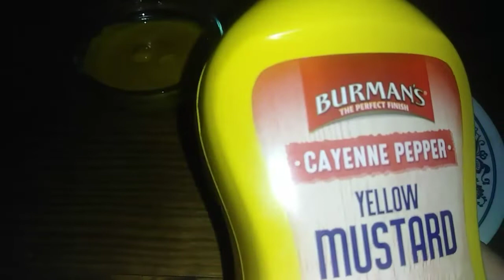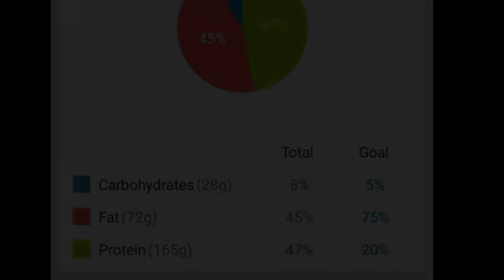I need more fat !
Sandyslosinitgmail.com

Sandy's Losin' It
Cambridge, Ohio - 43725

We're Losin' it ! Keto Style

Instagram at :
Sandyslosinit

Also on my 2nd YouTube channel
Phat Girl in the Woods :

My keto foods for daily meal planning :

Protein Sources :
Beef - hamburger , steak, roast
Pork - ham, chops, sirloin, bacon
Lamb- veal, chops, leg
Proccessed meats , check label for added carbs - sausage, pepperoni, hot dogs , lunch meats
Checken - breast , thighs, legs, wings- all with skin on.
Turkey - all with skin on.
Duck
Eggs
Fish - tuna, salmon, catfish, bass, trout
Seafood - shrimp, scallops, crab , lobster

Carbohydrate sources :

Salad Greens - arugula , bok Choi, cabbage, chives, endive, greens, kale, lettuce, spinach, scallions
Fiberous veg- artichokes, asparagus, black soy beans, broccoli, Brussel sprouts, bamboo shoots, bean sprouts, cauliflower, celery, cucumber, edamame, green beans, mushrooms, peppers, snow peas, squash, tomatoes, zucchini
Root veg- jicama, radishes, Rudabaga,  turnips
Fatty veg - avocado ( 1/2 a day ), olives ( 6 a day) ,

Dressings :
No more than 2 carbs per serving.
Blue cheese , ranch, caeser, oil & vinegar

Cheese :
Up to 4 oz a day -
Swiss, cheddar, brie, mozzarella, cream cheese, goat

Cream :
Go easy
Heavy whipping cream , half n half , sour cream,  unsweetened almond milk ( not technically a cream)

Condiments :
Mayo , yellow mustard, soy sauce, vinegar(wht & ACV) low carb ketchup and BBQ sauce.

Snacks :
Pork rinds , mixed nuts 1 oz ( not peanuts) , caviar, whisps,

Fats & Oils :
Butter, coconut oil, avocado oil,  olive oil, lard, tallow

Guidelines :
Only eat when hungry, but eat when hungry !
When having a craving make sure your electrolytes are in balance.
DON'T feel like you have to clean your plate -Stop when full !

Ketoraid
30 oz Green tea or water
1 oz Apple Cider Vinegar
1 oz lemon juice
1/2 Tbsp natural calm
1 tsp no salt
1 tsp pink salt
S/F drink enhancer ( optional )
Mix well , enjoy daily.

Please take note :
I'm not a Doctor, Nutritionists, or Dietitian.
Please check with your preferred practitioner before changing your diet.

Blessings 🌈